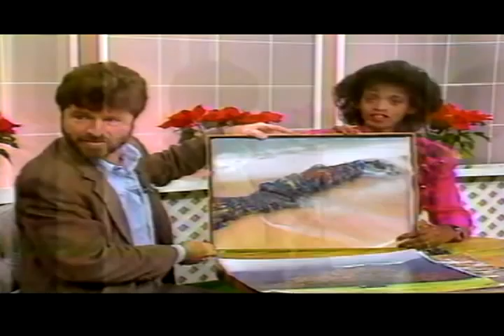Michael Seewald on KFMB TV Channel 8, Sun-Up San Diego program, 1988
Michael Seewald was invited onto a TV program called' Sun-Up San Diego', on KFMB Channel 8, to show some of his photographic art (Iceland, Scotland and Kauai) and talk about his unique sponsorship program that funds his trips around the world, now numbering 60, and counting.